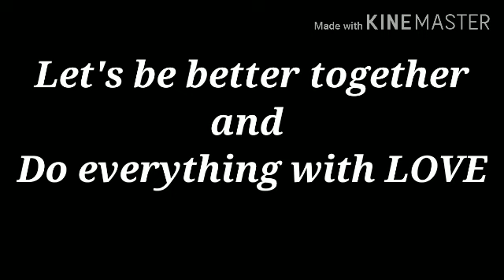TEAM TARAH MOMENTS |• shirche vlog 🤙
Hello guys!

Thankyou so much for watching our vlog!

These are some video of TEAM TARAH

Credits to Team tarah official the owner of this video.
Ms. Tanch and Ms. Sarah

@TEAM TARAH OFFICIAL

Xoxo
Shirie
Chella
shirche vlog